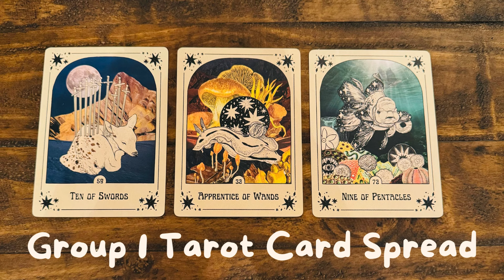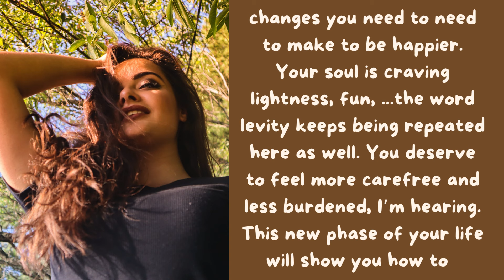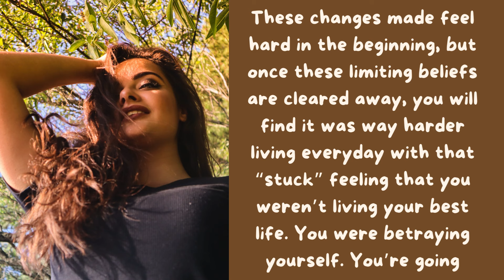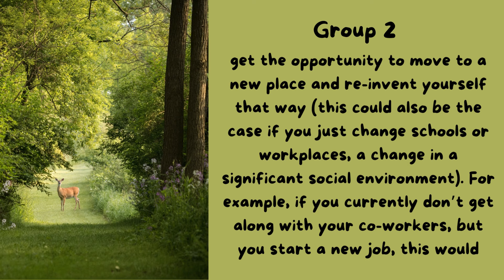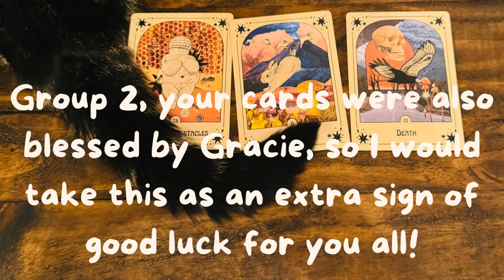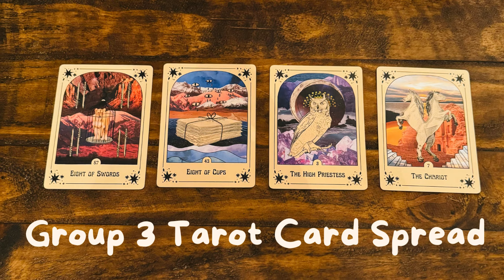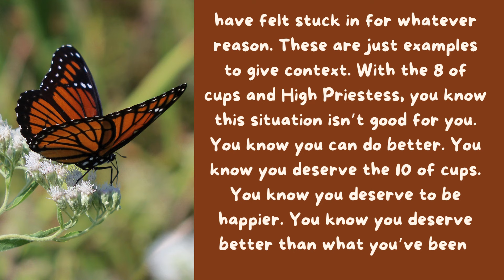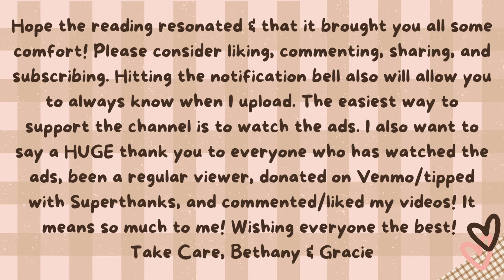🔮 🧚‍♀️ Something Good To Look Forward To Next 🧚‍♀️ 🔮 Silent Pick-A-Card Tarot Reading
🔮Welcome to today’s reading! 🔮Pick which group you are most drawn to, utilizing the time stamps listed below. If you need to pause the reading to take some time to meditate on the cards, feel free to do so. 💛 🧿

🎉 Tip with SuperThanks

🥰 NOTE: this is a SILENT TIMELESS reading. You do not have to watch this reading close to the posted date for it to resonate ☀️😻🧿

🧚‍♀️ Today’s reading is a SILENT reading is revealign what you have to look forward to next 🧚‍♀️

🧚‍♀️ TIME STAMPS 🧚‍♀️
🍄 Group Selection - 0:11
🏕️ Group 1- 1:28
🦌 Group 2 - 7:34
🦋 Group 3 - 13:11
💌 Thank You Letter - 1:13

🌿 Deck Used 🌿
🐞 Every Little Thing You Do is Magic Tarot